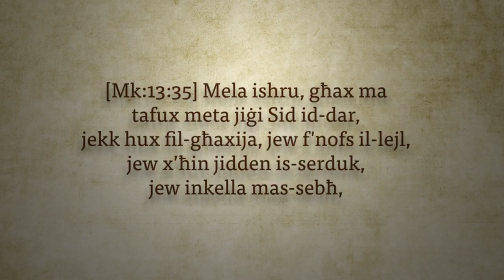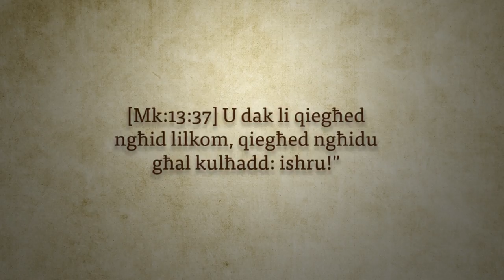Jafdana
L-Ewwel Ħadd tal-Avvent. Riflessjoni u talba minn Dun Pawl Camilleri. Din hi inizjattiva bejn il-Media Centre tal-Knisja u l-Parroċċa Familja Mqaddsa, l-Iklin. Iżjed riflessjonijiet fuq l-Evanġelju issibuhom fil-Youtube Channel - Parrocca Iklin Malta.

Mulej,
miegħek nibdew minn fuq:
Għalkemm aħna biss qaddejja tiegħek.
Int ħallejt kollox f’idejna, kull wieħed fuq xogħlu.
Għandek ideja tajba wisq tagħna.
Temmen li tiġi x’ħin tiġi, se ssibna f’postna
             nishru
             neħdulek ħsieb ġidek.
Min jafdana daqsek,
Mulej?
Min jemmen fina
daqsek?
Min lest li jħalli f’idejna
dal-ġid kollu?

B’dal mod,
Mulej,
Int tgħinni nemmen fija nnifsi
         niżviluppa
         nikber fis-sens ta’ responsabilita’.

Jien dgħajjef, Mulej,
Imma fik nista’ kollox.

Tassew li b’dil-fiduċja tiegħek fija
Tgħallimni nistennik bla biża’
          noħroġ biex niltaqa’ miegħek
          niggustak tħares lejja.

Ejja fostna, Mulej, kemm trid
            x’ħin trid
            imqar bla avviż.

Kull miġja tiegħek fostna hi mixtieqa
                  mistennija
                  apprezzata.
Għax fik naraw lil min jafdana
       lil min japprezzana
       lil min jistmana.

Kieku kif ħallejt lilek innifsek f’idejna,
Mulej?
Ejja, Mulej:
hawn ħafna li qed jishru –
iktar milli jidher mad-daqqa t’għajn.

Mulej,
fin-numru u fl-ispirtu, kabbarhom
ħalli ġidek ikun ikkurat
        imħaddem
       magħruf.

Ċarrathom spiss, is-smewwiet,
Mulej:
ejja għammar magħna
u nistgħanew tassew f’kollox.